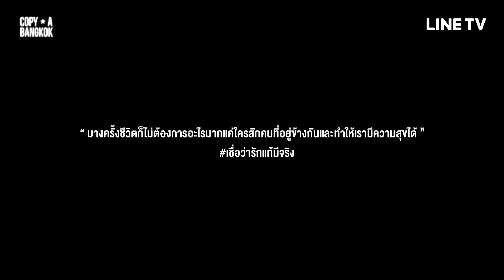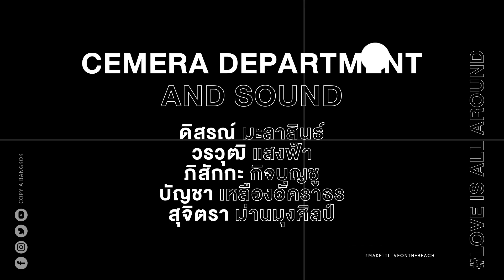MAKE IT LIVE ON THE BEACH EP.2 [2/2]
การกลับมาอีกครั้งของ ฟิวส์ ธีร์ ที่ทะเล และ วันครบรอบ 3 ปีของพวกเขา
การกลับมาครั้งนี้ใช้ระยะเวลา 3 วัน 2 คืน 1 คู่รัก เวลาที่คุณไปทะเล คุณจะทำอะไรบ้าง ?
และนี่จะเป็นครั้งแรกที่คุณจะได้ตามติดชีวิตเขาอย่างใกล้ชิด